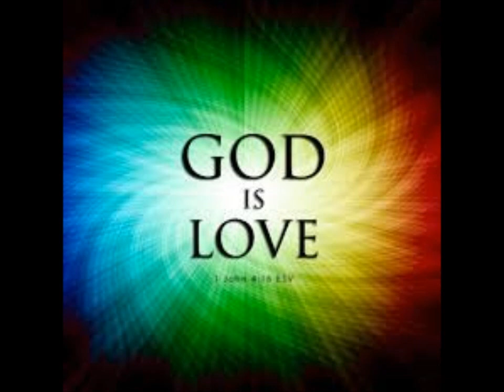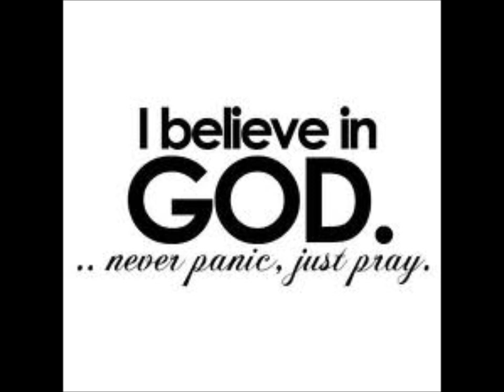Easter service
Great day at church wishing everyone a Happy Easter!